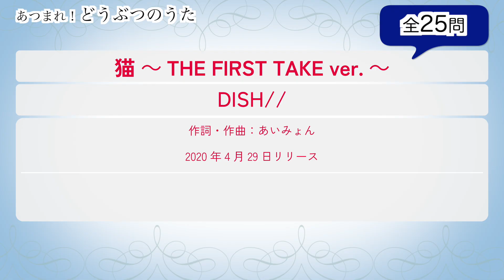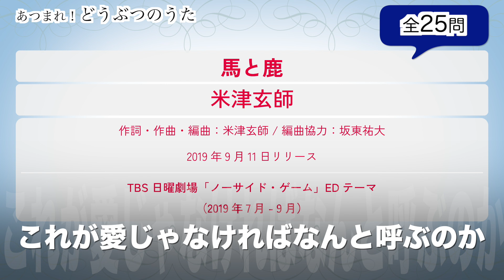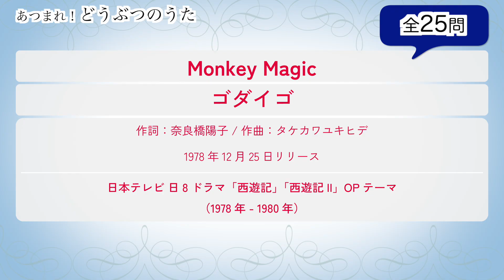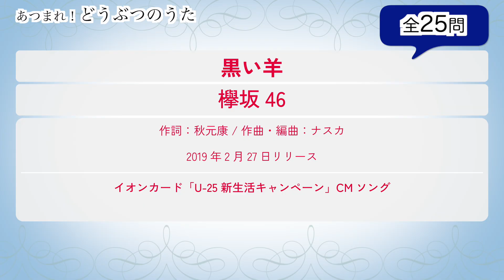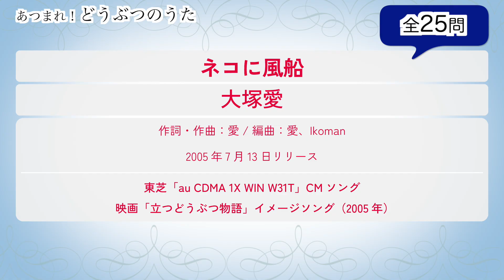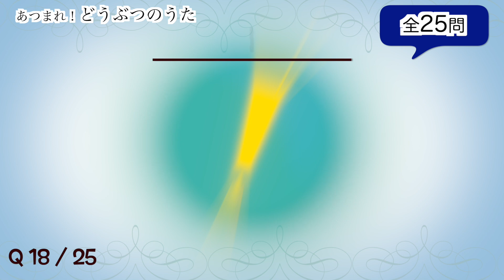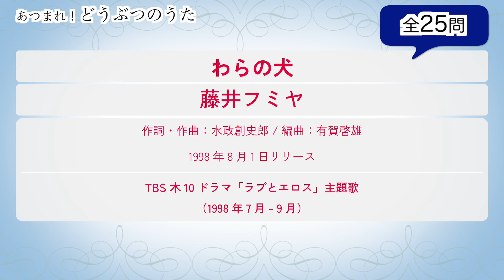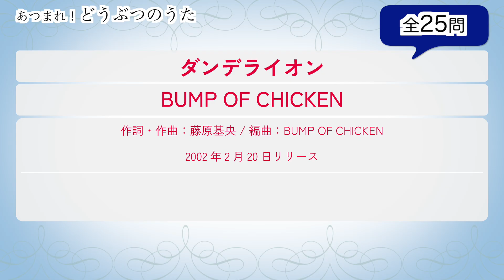あつまれ！どうぶつのうた イントロクイズ​【イントロマエストロPresents】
イントロマエストロ藤田太郎氏presents!
曲名や歌詞に「どうぶつ」が登場する曲でイントロクイズ。
歴代の名曲から全25問を出題。

ルールは簡単。イントロが流れ始めたら曲名を答えよう！
5秒後に正解のサビが流れて、曲情報と歌詞が確認できます。
ぜひ全問制覇にチャレンジしてみてください☆

【イントロマエストロ 藤田太郎 】

●bayfm 水曜21時～
「９の音粋」で、水曜日のDJを担当。
放送中にイントロクイズの出題もしています！

●TOKYO FM 日曜16時～
「ももいろクローバーZのSUZUKI ハッピー・クローバー！TOP10」
音楽コメンテーターとして出演中！

●日本初のクイズ専門店
「SODALITE（ソーダライト）」
プレゼンターとして、毎月イントロクイズを出題中！

学生時代にイントロクイズの全国大会で優勝。
約30,000曲のイントロを最短0.1秒聴いただけで曲名を正解するパフォーマンスが話題になり多数のメディアに出演。
現在はマイ早押し機を使った、イントロクイズ大会の実施やイベント等で司会から総合演出までオリジナリティの高い総合プロデュースを多く手掛けている。
また約4,500枚所有している90年代に多く発売された「8cmシングル」（短冊シングル）の紹介や、数々の音楽ストリーミングサービスで「イントロ」にちなんだプレイリストも作成中。

・ライブ・イベントでの音楽系企画の実施
 （早押し機の持込・使用可能）
・「イントロ」独自の切り口での音楽紹介
・歌謡曲・J-POPのトークライブ出演
・音楽系クイズ大会の開催実施・協力
・聴き放題音楽サービスのプレイリスト選曲
 など、取材、出演依頼等ありましたら何でもご相談ください

【出題曲リスト】
Q1 ようこそジャパリパークへ / どうぶつビスケッツ×PPP
Q2 らいおんハート / SMAP
Q3 猫 ～THE FIRST TAKE ver.～ / DISH//
Q4 タイガー＆ドラゴン / CRAZY KEN BAND
Q5 碧いうさぎ / 酒井法子
Q6 馬と鹿 / 米津玄師
Q7 ライオン / May'n/中島愛
Q8 CAT'S EYE / 杏里
Q9 Monkey Magic / ゴダイゴ
Q10 黒い羊 / 欅坂46
Q11 ぼくはくま / 宇多田ヒカル
Q12 カメレオン / King Gnu
Q13 くじら12号 / JUDY AND MARY
Q14 ラブラドール・レトリバー / AKB48
Q15 ライオン / 遊助
Q16 ネコに風船 / 大塚愛
Q17 うまぴょい伝説 / スペシャルウィーク（和氣あず未）、サイレンススズカ（高野麻里佳）、トウカイテイオー（Machico）、ウオッカ（大橋彩香）、ダイワスカーレット（木村千咲）、ゴールドシップ（上田瞳）、メジロマックイーン（大西沙織）
Q18 12月のカンガルー / SKE48
Q19 狼少年ケン / 西六郷少年合唱団
Q20 象さんのすきゃんてぃ / うしろゆびさされ組
Q21 わらの犬 / 藤井フミヤ
Q22 迷子犬と雨のビート / ASIAN KUNG-FU GENERATION
Q23 ハリネズミの恋 / Every Little Thing
Q24 ダンデライオン / BUMP OF CHICKEN
Q25 僕はペガサス 君はポラリス / MISIA